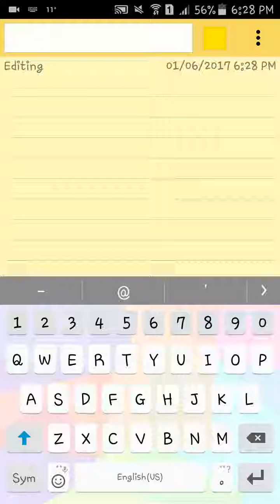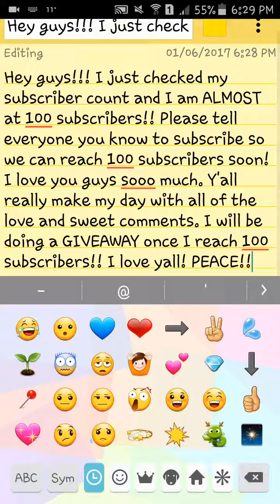SUBSCRIBER GIVEAWAY?!?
I am sooo close to 100 subscribers.. Lets grow and get there!

I will be doing a GIVEAWAY once I reach 100 subscribers!
LOVE YA'LL!